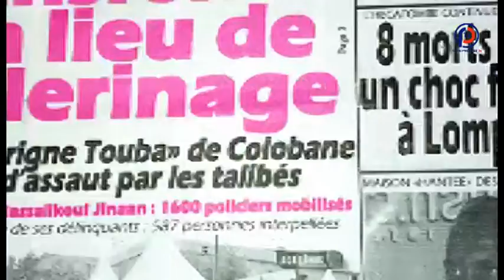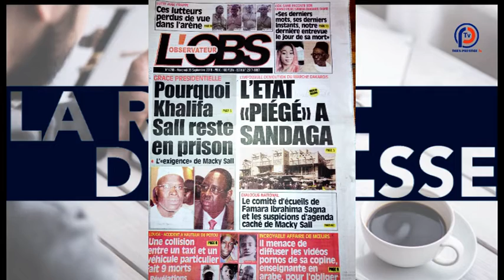Revue de presse - Pr : Alassane Mbengue - 25 Septembre 2019